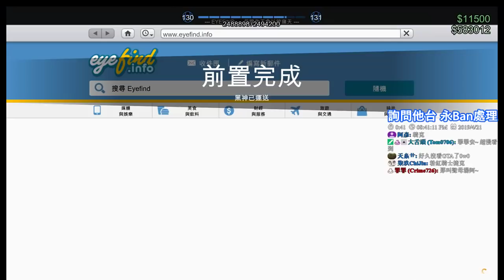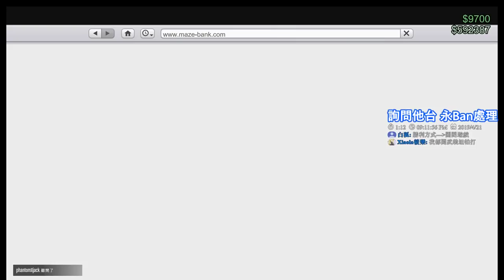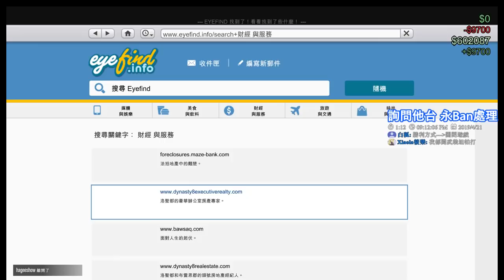【繁星】Grand Theft Auto V 末日搶劫初體驗 2019 4 21 (Ft . 哈記 、 殞月、捷克)【2】